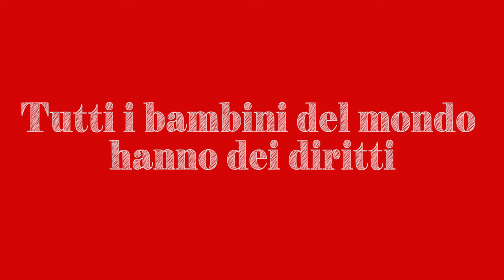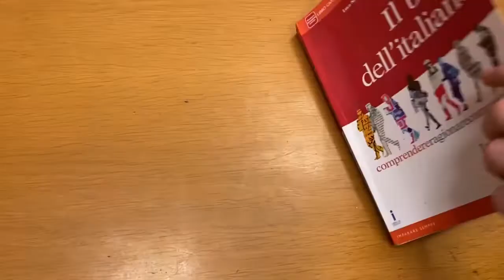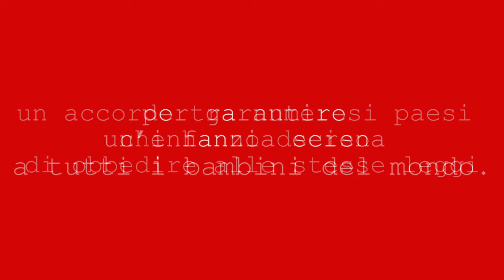I diritti dei Bambini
Un video sui diritti dell' adolescenza realizzato dai minori ospiti dei Centri di Pronta Accoglienza per Minori di Torre Spaccata e del Tata Giovanni. L'iniziativa è parte della campagna che i ragazzi, insieme a volontari e operatori, stanno svolgendo sul territorio, con parrocchie e associazioni.